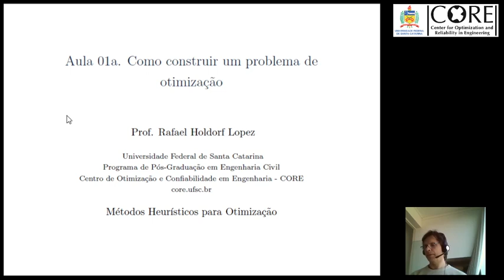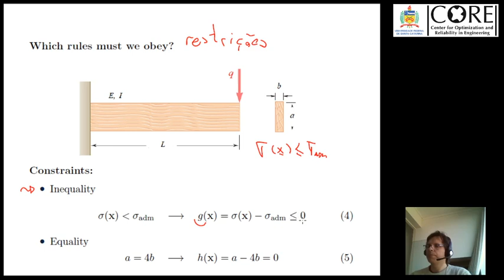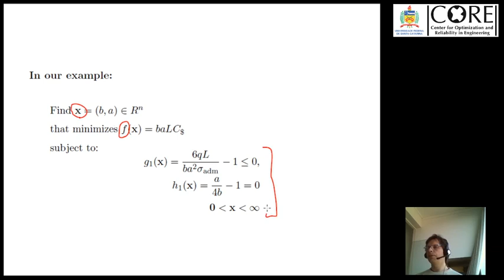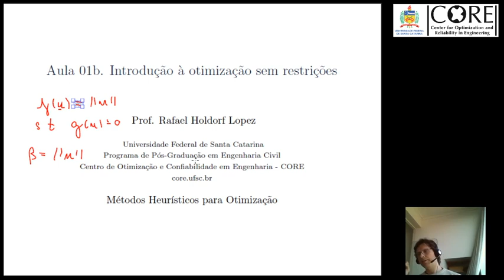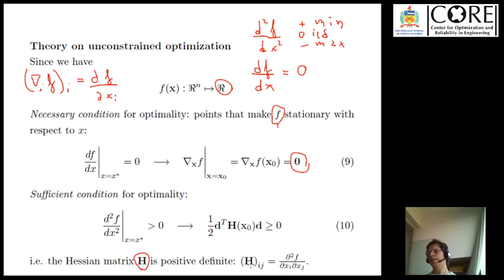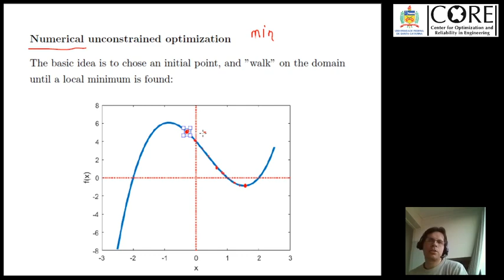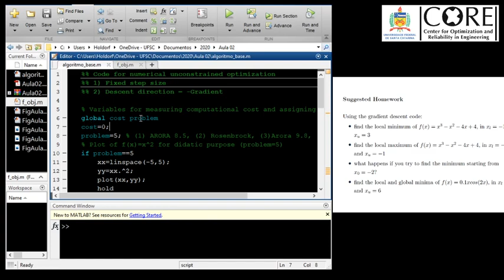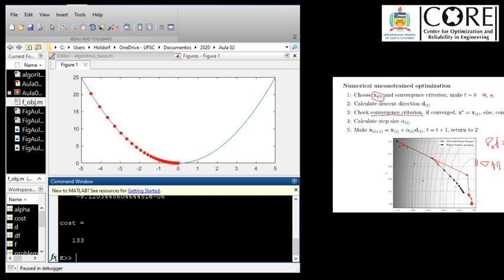Aula 01. Como montar um problema de otimização e otimização sem restrições